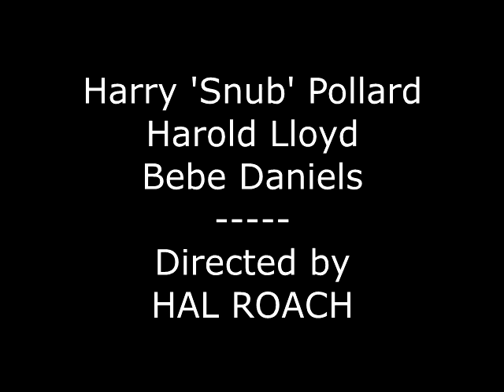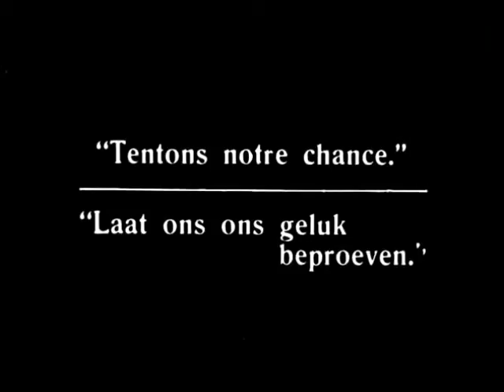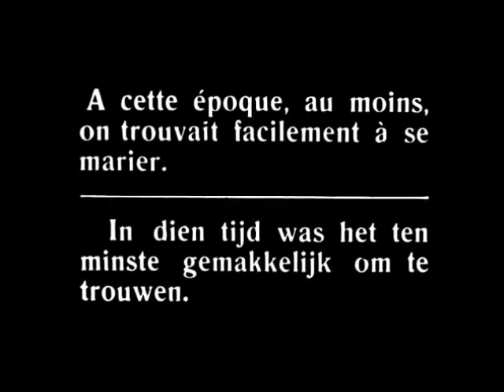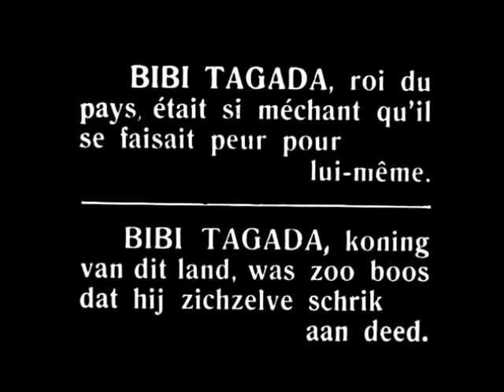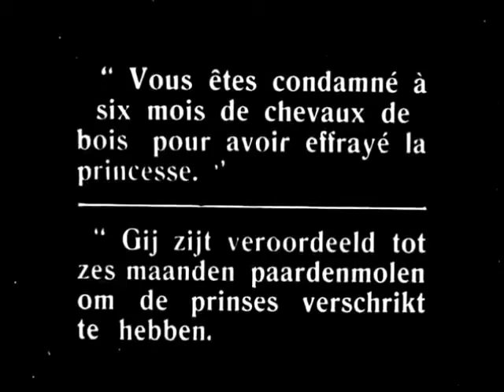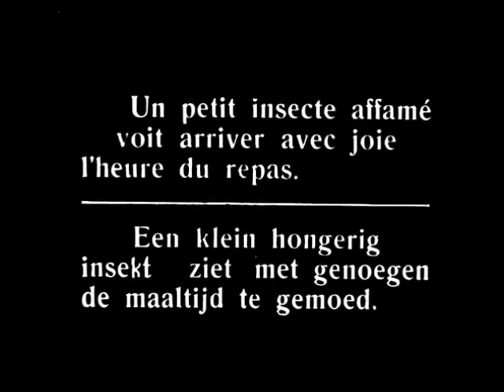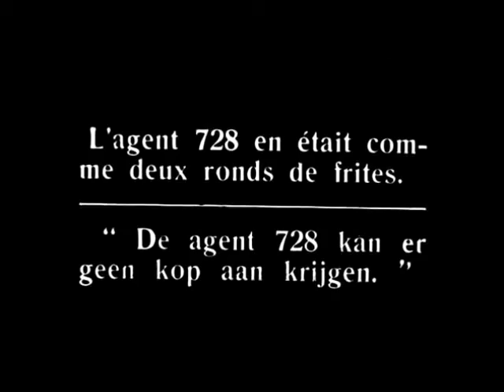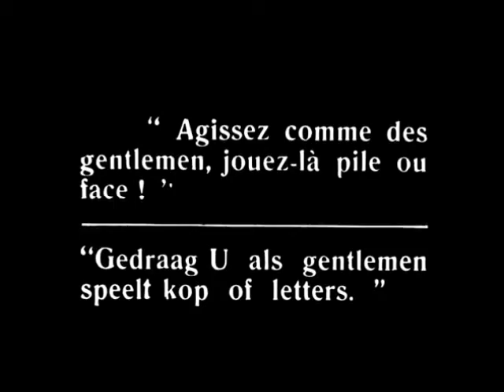Clubs are trump (1917 USA)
Película de la primera etapa de Harold Lloyd (en su personaje Lonesome Luke, con 'reflejos' de Chaplin), acompañado por Harry Snub Pollard y Bebe Daniels. Bajo dirección de Hal Roach y ambientada en la edad de piedra.